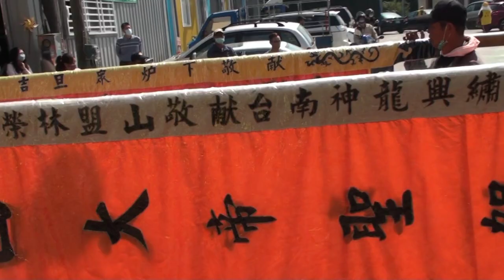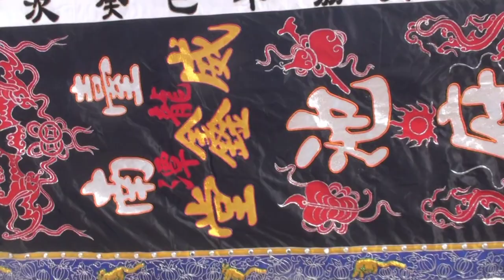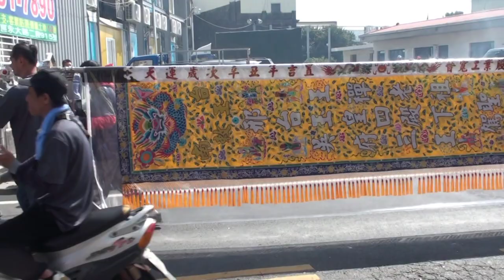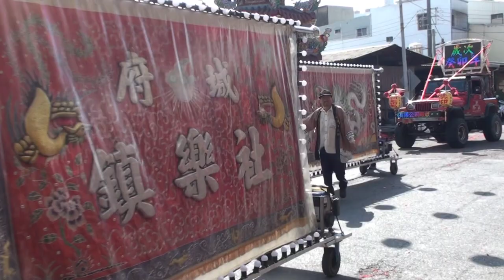全紀錄【台南永康開天宮神農大帝巡境入永康龍潭天壇】112/3/5.台南永康開天宮 神農大帝驅瘟散疫調風順雨祈安巡境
FB錢成功廟會粉絲團 粉絲專頁
拍攝地點：永康龍潭天壇
2023/3/5.歲次癸卯年台南永康開天宮 神農大帝驅瘟散疫調風順雨祈安巡境